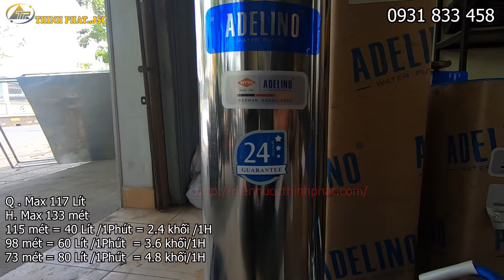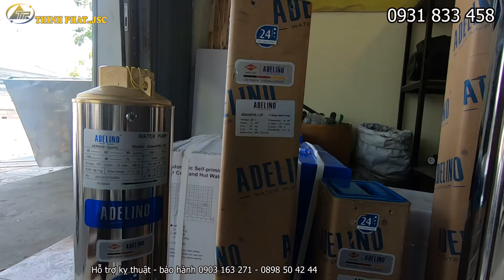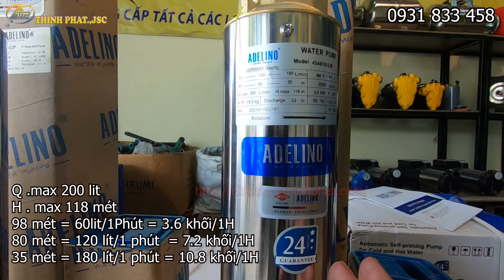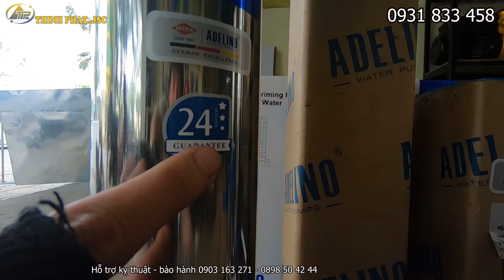giới thiệu các dòng bơm hỏa tiễn 1fa và 3 fa sử dụng cho giếng khoan tầng sâu bơm ADELINO ( ĐỨC )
Máy bơm hỏa tiễn còn có tên gọi khác là máy bơm chìm giếng khoan. Đây là loại máy bơm thích hợp trong việc hút nước ở các giếng khoan công nghiệp hay giếng khoan gia đình ở những nơi có độ sâu lớn. Hôm nay chúng ta sẽ đi tìm hiểu chi tiết hơn về dòng máy bơm hỏa tiễn 4 inch mang thương hiệu ADELINO mà công ty Thịnh Phát đang phân phối.

Được thiết kế và sản xuất theo quy trình công nghệ đạt chuẩn Germany (Đức). Với những kỹ thuật sản xuất tiên tiến cùng đội ngũ chuyên gia hàng đầu thế giới tại Đức đã cho ra dòng sản phẩm Máy bơm hỏa tiễn ADELINO với những tính năng vượt trội.
CẤU TẠO BƠM HỎA TIỄN ADELINO
- Máy bơm hỏa tiễn 4 inch được tích hợp bên trong loại động cơ 1 pha và 3 pha, cánh bơm đa tầng cánh bằng nhựa cao cấp bên trong buồng bơm.
- Thân bơm được làm bằng inox giúp chống chịu được sự ăn mòn của nước mặn và nước phèn.

- Bánh công tác, rô-tơ, cánh quạt thường được đúc bằng nhựa tăng cứng theo phương pháp đúc chính xác.

- Buồng bơm có rất nhiều tầng cánh được xếp lại giúp lực đẩy lên phía trên cao.

- Cánh bơm bằng nhựa Policacbonate nên không ảnh hưởng, gây ô nhiễm nguồn nước sử dụng.

- Vỏ máy bơm giếng khoan thường được đúc rất chắc chắn bằng inox nên rất bền, chịu mài mòn tốt, kháng rỉ và chống oxi hóa cao
- Máy có hệ thống tự làm mát tối ưu giúp tăng tuổi thọ máy, hạn chế cháy nổ hiệu quả.

- Máy bơm hỏa tiễn tiết kiệm điện vì hiệu suất máy cao, làm việc hiệu quả.

- Bên cạnh đó, bơm hỏa tiễn 4 inch còn được trang bị cách nhiệt lớp B và chỉ số chống nước ở mức IPX8.
- Bơm hỏa tiễn adelino dùng cấp nước trong công nghiệp, nông lâm ngư nghiệp, khai thác mạch nước ngầm sâu dưới lòng đất ở những vùng khô hạn,vùng núi, cấp nước cho tòa nhà, chung cư, trường học, công trình lớn.
- Cấp nước cho các công trình, trường học, khu dân cư.

- Khoan giếng sâu, khai thác mạch nước ngầm dưới long đất.

- Cấp nước cho nhà cao tầng.

- Tưới tiêu trong các ngành nông nghiệp.

- Bơm nước giếng khoan có độ sâu lớn từ : 20m,30m, 50m, 100m, … trở lên
- Bạn có thể sử dụng bơm hỏa tiễn 4 inch cho giếng đào: điều này cũng rất tốt khi giếng đào nhà bạn nằm ở ngoài trời, việc sử dụng các loại máy bơm đặt cạn bắt buộc phải che đậy và bảo quản,hoặc mỗi lần mưa gió làm bạn phải lo lắng bơm mưa ướt dễ làm cháy bơm.Chính vì vậy mà bạn hoàn toàn có thể sử dụng máy bơm hỏa tiễn 4 inch cho giếng đào.
- Bơm hỏa tiễn 4 inch dùng trong nông nghiệp: đối với các khu vực nước ngầm ít cần khai thác sâu do có địa hình cao. Mực nước ngầm ở sâu nên phải khoan giếng để lấy nước tưới cây trồng…, nông dân có thể sử dụng nước trực tiếp bằng cách nối đường ống tưới với máy bơm hỏa tiễn để cấp nước cho đường ống tưới.